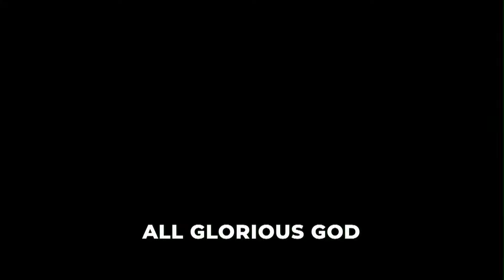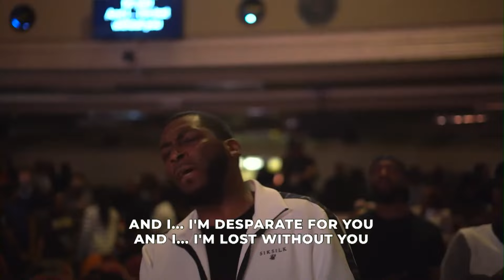REVEREND ADE ADEFALA | PROPHETIC WORSHIP MUSIC | FLAMES '24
CONSIDER SOWING TO OUR VISION:
-To give by bank transfer
Name: The Brook Place
Sort code: 20-25-19
Account Number: 93432009
- To give via Youtube
Tap on "Thanks" under the video. Select an amount & tap on "Buy and Send"
Giving through purchasing Chat Stickers: Click the dollar sign icon which appears below the chat box when we're live.